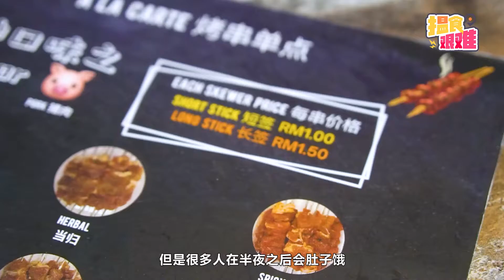【马来西亚美食】揾食艰难2022 EP29 【烤霸】烤串/火锅新模式！带你美味攻略！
⚠️烤霸食物的美味相信大家都已经有所领略，⚠️但是BUFFET模式
有时候就会让不想吃太多的朋友们✋望却止步✋，实在是太可惜了！
所以烤霸推出了全新的Ala Carte单点模式，让各位想吃🍢烤串🍢，🍲火锅🍲
的朋友们不管怎样都可以来这里大饱口福啦！😋😋
火锅，烤串，啤酒，再加上三五好友一起在这里聊天吃饭，
那种感觉实在是太好了有没有！🥰🥰
至于烤霸这里的食物味道到底如何呢？
接下来就让我们一起来探索体验吧！
【TLC BBQ & Cafe 烤霸 @Klang】
📍地址：No. 33-1 & 33, 2, Jalan Batu Nilam 4, Bandar Bukit Tinggi 1, 41200 Klang, Selangor
⏰营业：12PM - 1AM